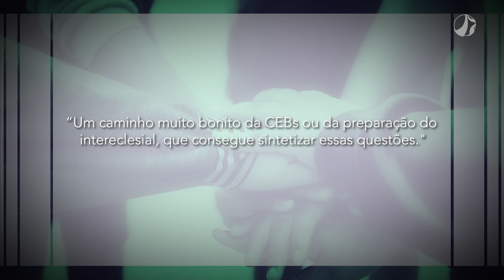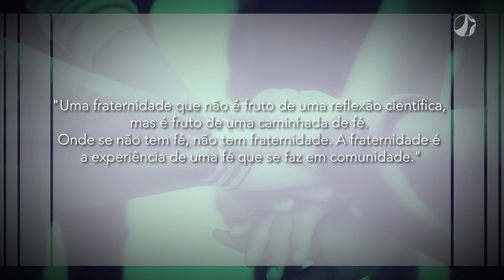CEBs: Igreja em saída | Igreja Sinodal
Nesta edição do Igreja Sinodal, o apresentador Marcus Tullius vai falar sobre o tema "CEBs: Igreja em saída, na busca da vida plena para todos e todas". Participam deste programa o padre Vileci Basílio, que é assessor da Ampliada Nacional das CEBs. A segunda convidada é a Mercedes De Budallés, que é mestra em Ciência da Religião, teóloga e biblista.